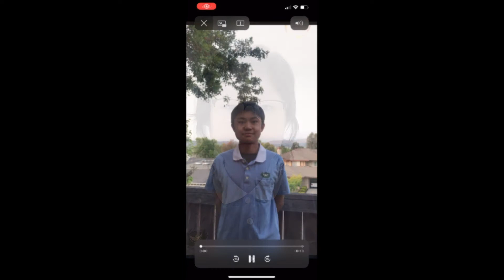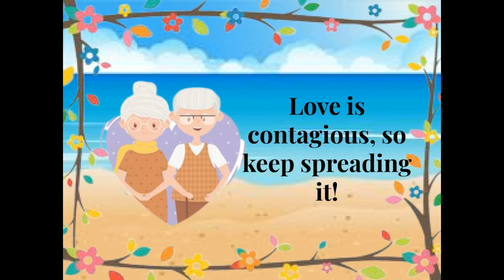ELA & NY Tzu Shao-2021 Mother's Day 最感人的對媽媽的告白( Mom I love you) Edit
紐約慈少,
NY Tzu Shao,
慈少,
Tzu Shao,
紐約慈濟,
NY Tzu Chi,
慈濟,
Tzu Chi